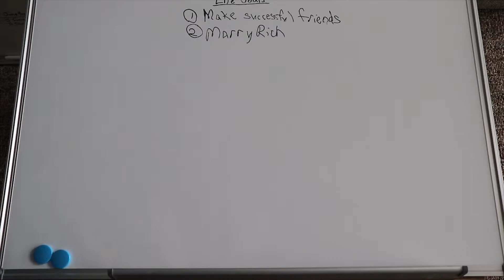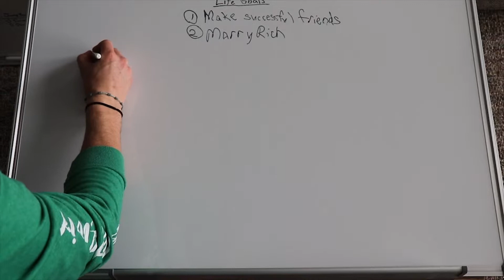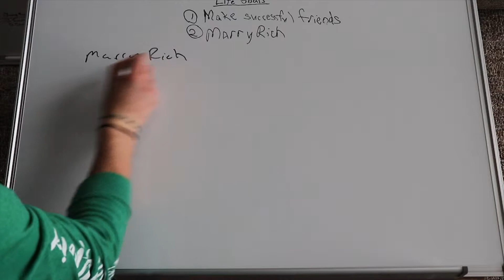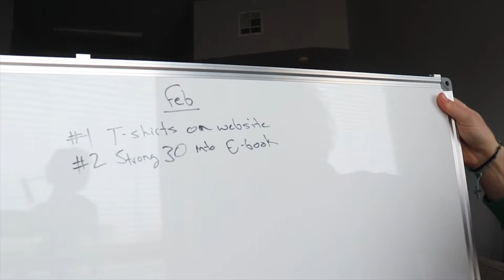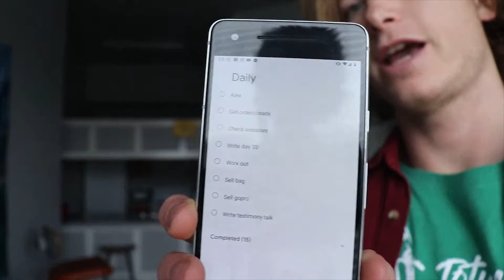HOW CAN I BUILD COURAGE?